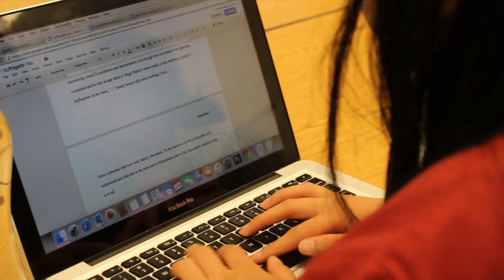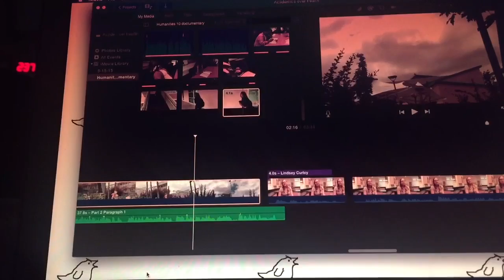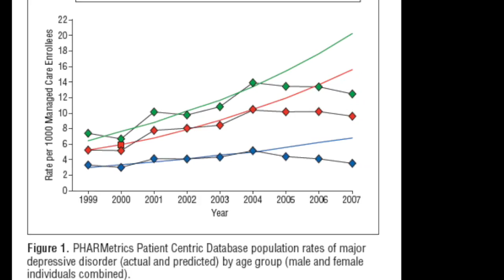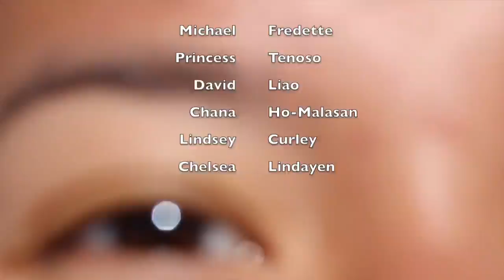SLEEP DEPRIVATION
By Michael Fredette, Princess Tenoso, David Liao, and Chana Ho-Malasan

Edited by Chana Ho-Malasan
Videographer by David Liao